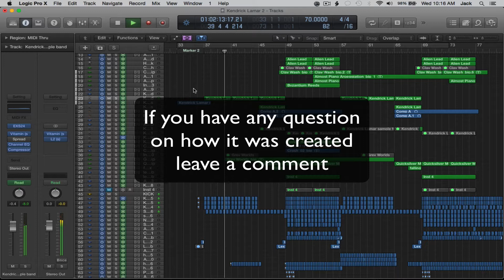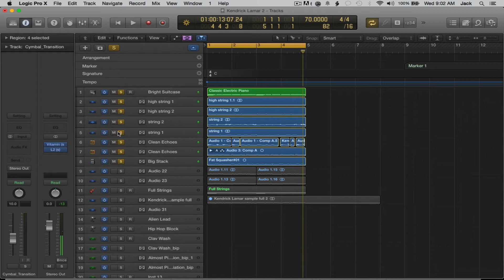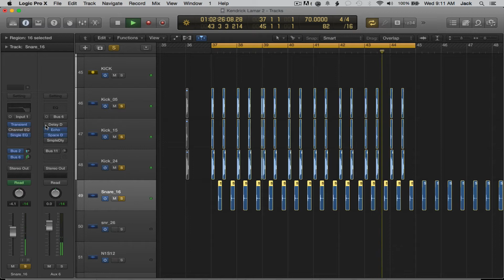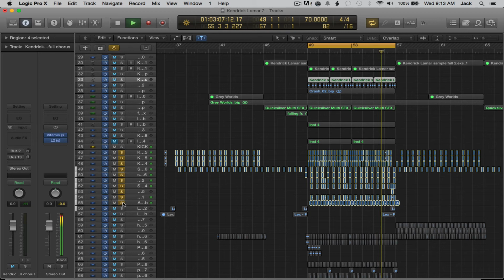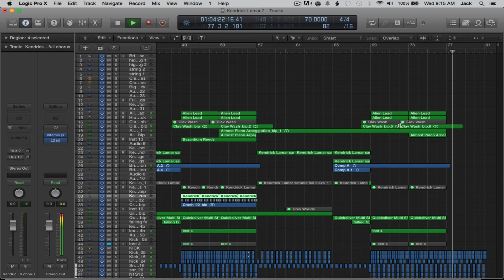Kendrick Lamar inspired beat - Logic Pro X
This track was inspired by Kendrick Lamar’s style of production/writing. To create this track I used Logic Pro X.
I made my own sample for copyright purposes.
I only used Logic Pro X synths for this track tutorial and breakdown.

JOAG

Logic Pro X Kendrick Lamar style beat hip hop tutorial